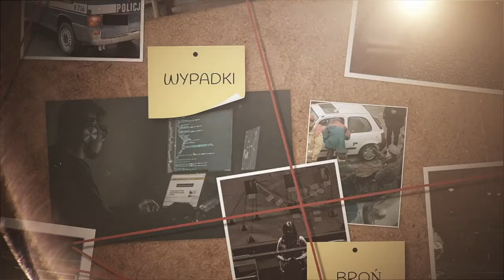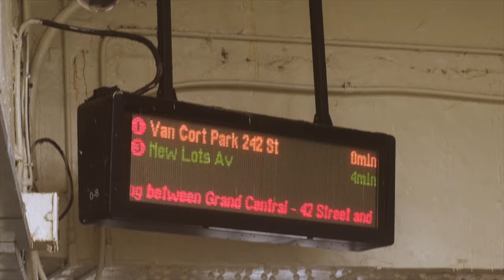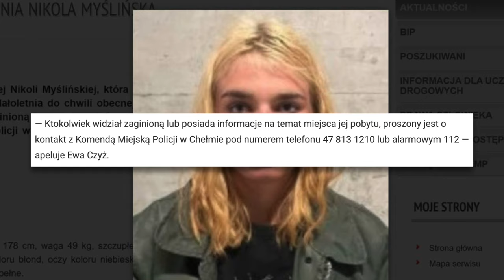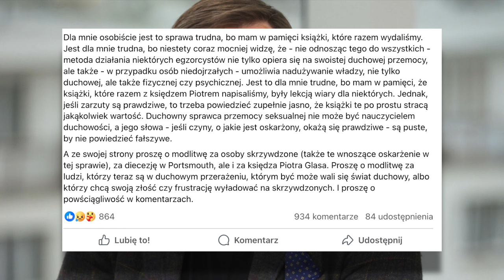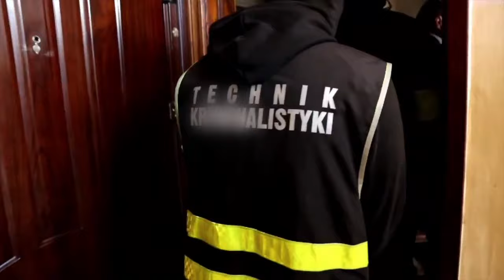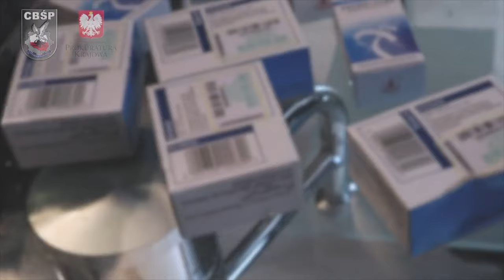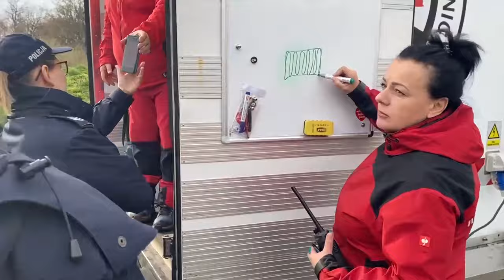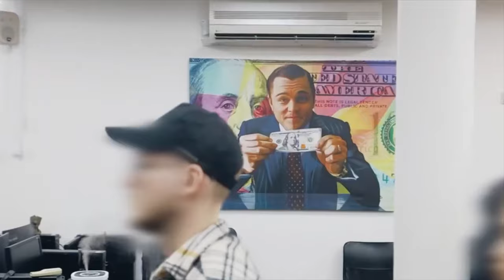POLSKI BARON NARKOTYKOWY W RĘKACH POLICJI!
We wtorek rano, 25 czerwca, policjanci z Komendy Wojewódzkiej Policji z siedzibą w Radomiu weszli do kilku mieszkań w ramach realizacji sprawy dotyczącej nielegalnego obrotu fentanylem.

0:00 - WSTĘP
0:20 - TAJEMNICZE ZAGINIĘCIE NASTOLATKI Z POLSKI
2:17 - POLSKI KSIĄDZ OSKARŻONY O COŚ SZOKUJĄCEGO!
5:38 - POLSKI BARON NARKOTYKOWY W RĘKACH POLICJI!
9:53 - SZOKUJĄCE FAKTY W SPRAWIE ZABÓJSTWA NATALII Z GORTATOWA
12:16 - TRAGEDIA POD OLSZTYNEM. PSY RZUCIŁY SIĘ NA DZIECKO.
13:28 - WARSZAWSCY ZŁODZIEJE ZŁAPANI PRZEZ POLICJĘ
15:23 - STARSZA PANI WJECHAŁA W DZIECI NA ULICY. TRWA PROCES.
18:12 - UKRAINIEC SZPIEGOWAŁ DLA ROSJAN. JEST REAKCJA SŁUŻB.